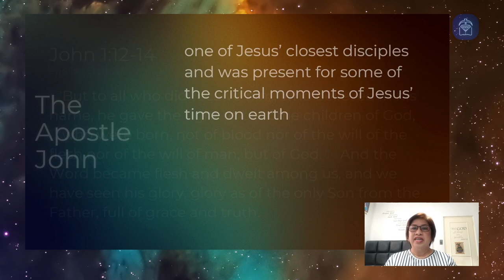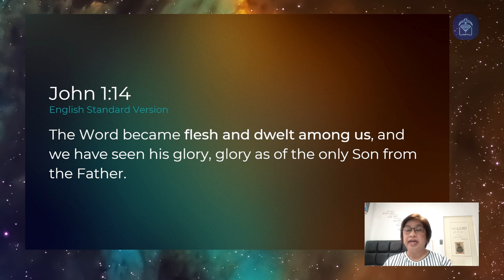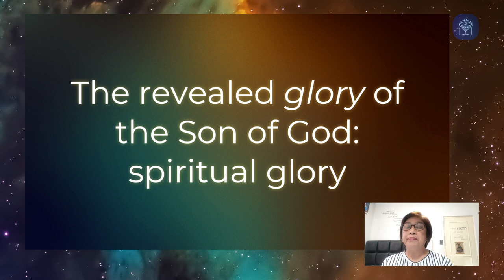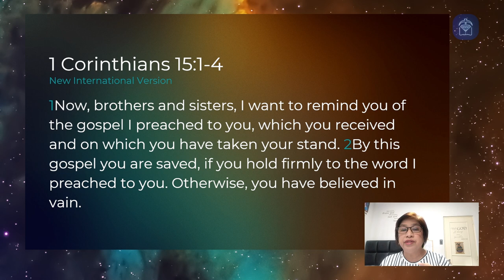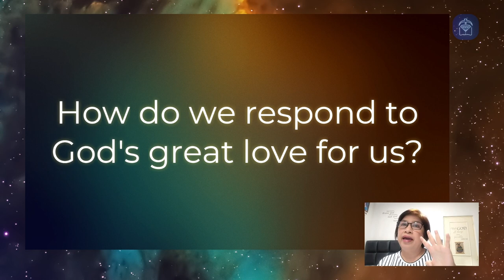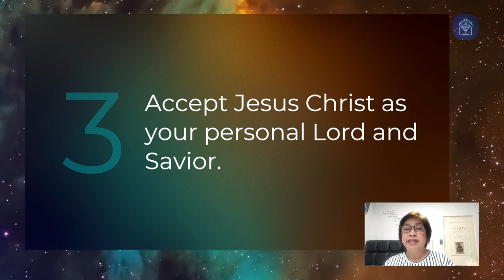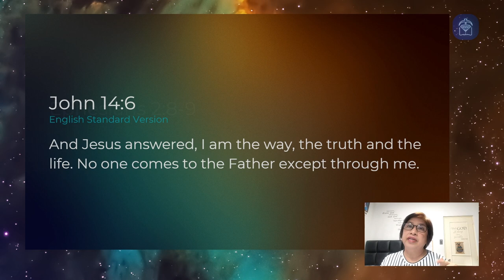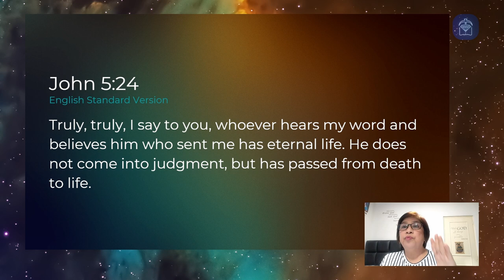SG22 Message: "God's Glory" (Sis. Letty Canales)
We see God's glory in Jesus - God's gift of love to all mankind.